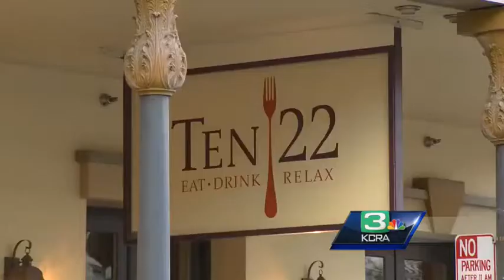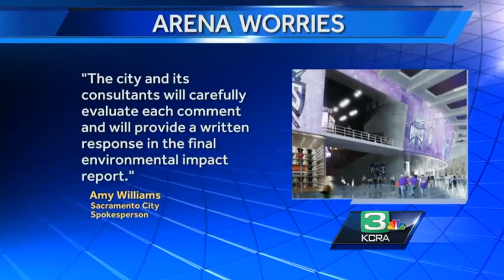Old Sac officials concerned about arena's construction, traffic impacts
A new arena is expected to bring thousands of jobs and much-needed traffic to the downtown area, but business owners in Old Sacramento are concerned about how the $448 million project might affect them.